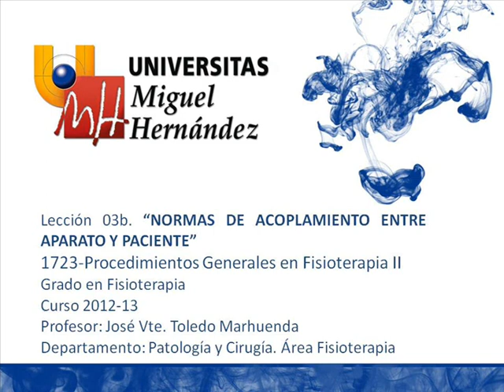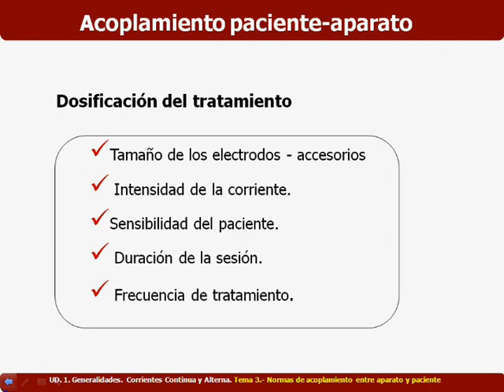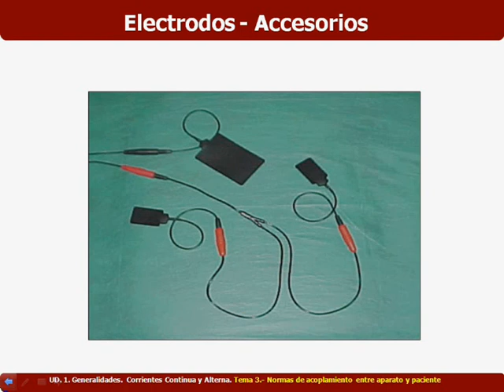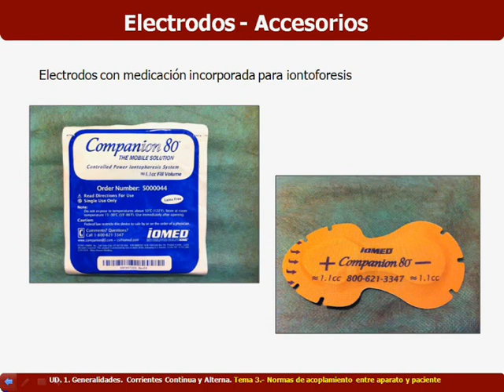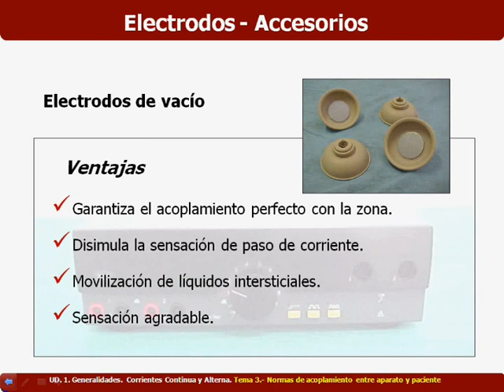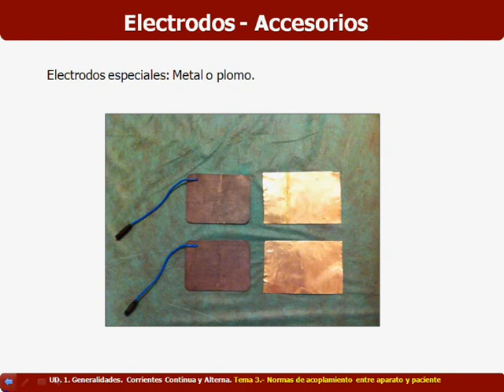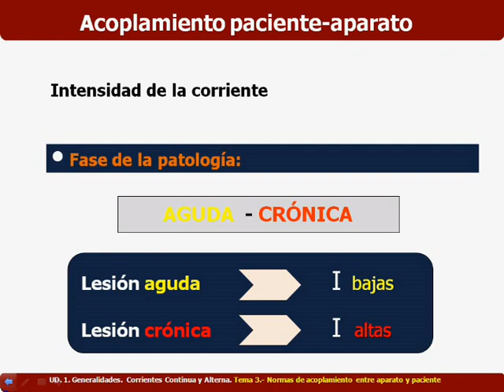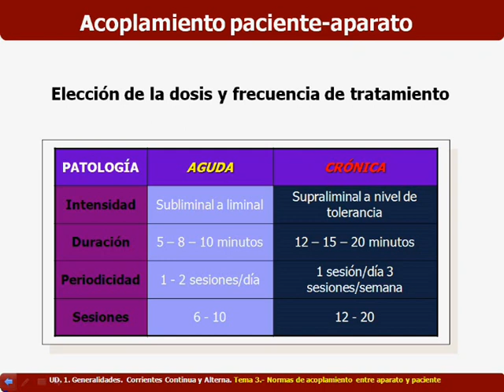umh1723 2012-13 Lec003b Normas acoplamiento entre aparato y paciente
Normas acoplamiento entre aparato y paciente.
Asignatura: Procedimientos Generales en Fisioterapia II.
Grado en Fisioterapia.
Profesor: José Vicente Toledo Marhuenda.

Estudio de las principales reglas de acoplamiento eléctrico sobre un paciente, así como los parámetros que determinan su aplicación y unidades de medida relacionadas con éstos.